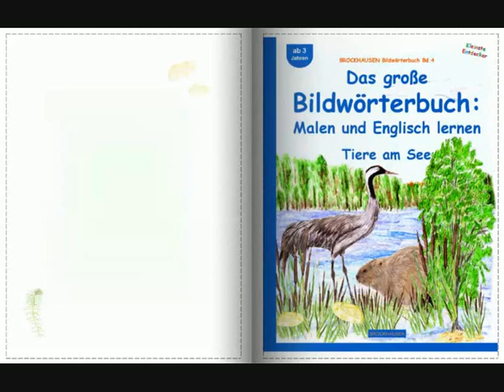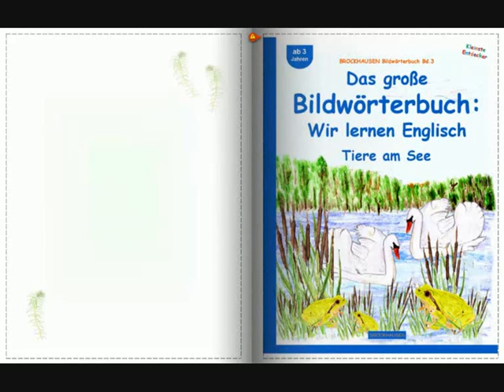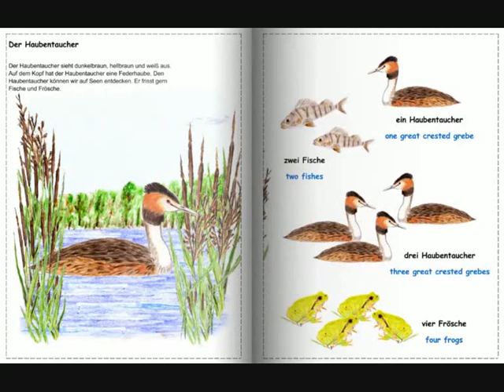Kinderbücher (Bildwörterbücher) "Tiere am See" - Teil 3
Vorstellung der Bildwörterbücher "Tiere am See".

►►► Titel: Das große Bildwörterbuch

BROCKHAUSEN Bildwörterbuch Band 1 - Das große Bildwörterbuch: Tiere am See. Wo leben Schwäne? Was schmeckt der Stockente? Wie sehen Libellen aus? Dieses Bildwörterbuch
entführt kleine Sprachkünstler in die Natur. Liebevolle Illustrationen regen zum Erkennen und Benennen von Tieren an, denen wir am See begegnen können. Das pädagogische Konzept dieses Bildwörterbuch unterstützt den Spracherwerb und vermittelt spielerisch erstes Wissen zur Natur.

►►► Titel: Das große Bildwörterbuch - Malen und Lernen

BROCKHAUSEN Bildwörterbuch Band 2 - Das große Bildwörterbuch: Malen und Lernen: Tiere am See. Wo leben Schwäne? Was schmeckt der Stockente? Wie sehen Libellen aus? Dieses Bildwörterbuch entführt kleine Sprachkünstler in die Natur. Liebevolle Illustrationen regen zum Erkennen und Benennen von Tieren an, denen wir am See begegnen können. Ergänzend
können die Kinder in diesem Buch die kennen gelernten Tiere ausmalen und so ihr neues Wissen spielerisch festigen. Das pädagogische Konzept dieses Bildwörterbuch
unterstützt den Spracherwerb und vermittelt erstes Wissen zur Natur.

►►► Titel: Das große Bildwörterbuch - Wir lernen Englisch

BROCKHAUSEN Bildwörterbuch Band 3 - Das große Bildwörterbuch: Wir lernen Englisch: Tiere am See. Kinder haben ein großes Interesse an der Natur. Das pädagogische
Konzept des Buchs nutzt dieses Interesse, um spielerisch erste Worte der englischen Sprache kennen zu lernen. Was heißt denn „Schwan“ auf Englisch? Was sind die englischen Vokabeln für Himmel und Wolken, Baum und See, Libelle und Ente? Dieses Bildwörterbuch unterstützt den ersten englischen Spracherwerb und vermittelt gleichzeitig Kindern erstes Wissen zur Natur.